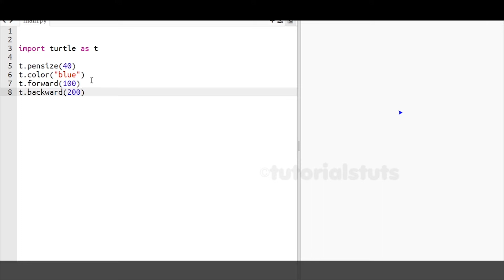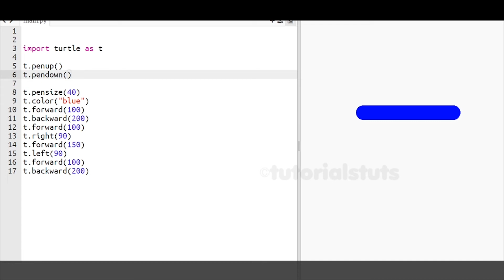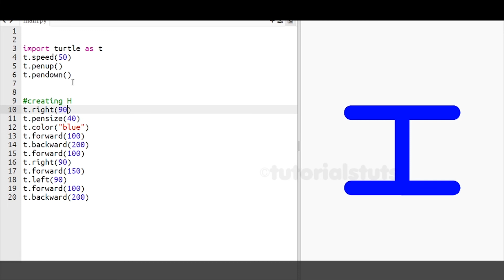Drawing Alphabet Letter H and I USING Python Turtle | Tutorials Tuts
This video will show you everything you need to know for Drawing English Alphabet Letter H AND I using Python Turtle. The video mainly focuses on drawing the English alphabet H AND I.

If you are new to the Tutorials Tuts channel, I’m happy you clicked on my tutorials video.

your Search
1.drawing alphabet letter h using python turtle
2.drawing alphabet letter i using python turtle
3.tutorials tuts
4.drawing alphabet letters a using python turtle
5.python turtle
6.drawing alphabet letter g using python turtle
7.drawing alphabet letter b using python turtle
8.drawing alphabet letter c using python turtle
9.drawing alphabet letter d using python turtle
10.drawing alphabet letters e using python turtle
11.drawing alphabet letter f using python turtle
12.drawing alphabetic letter

Tutorials Tuts is a channel(tutorialstuts) for those who want to learn through YouTube.This channel offers a wide range of tutorials videos related to Photoshop, Illustrator, Networking Server, Graphics Design Course(Photoshop Tutorials, Illustrator Tutorials) & Networking (Server Configuration Tutorials).

We "TutorialsTuts" is dedicated to providing you with the best tutorials videos related to tech, graphics, and many more...

🎬SUGGESTED VIDEOS
Don't forget to watch 📽 Tutorials Tuts​ other Tutorials videos. Please check them out :

If you found this video important and Helpful, Then Share and Like

Legal Notice: All the videos by " Tutorials Tuts" are ©copyright intellectual property of mine (Pradip Thapa). Downloading and re-uploading on YouTube, Facebook, or any other video hosting sites are strictly prohibited, but embedding and sharing links in websites, Facebook & other social media are allowed.

Topic
0:00 Intro
0:06 Tutorials
2:39 Outro